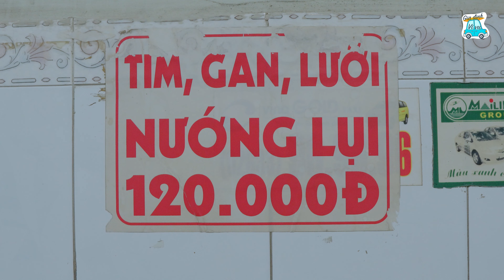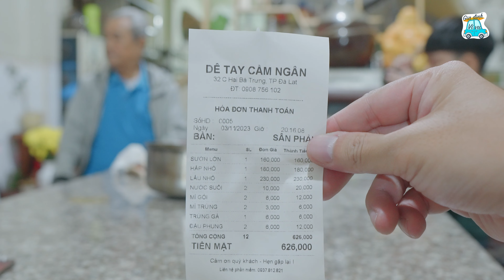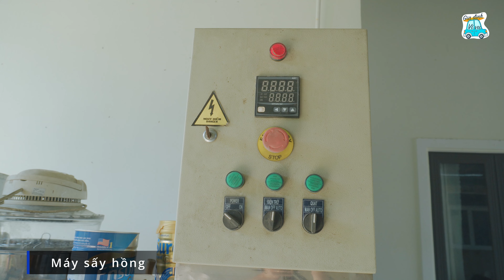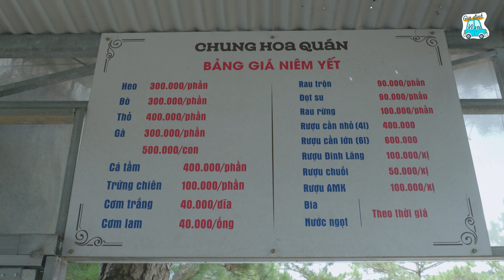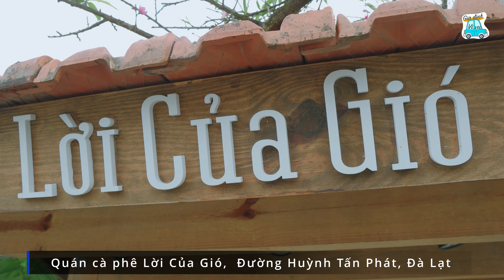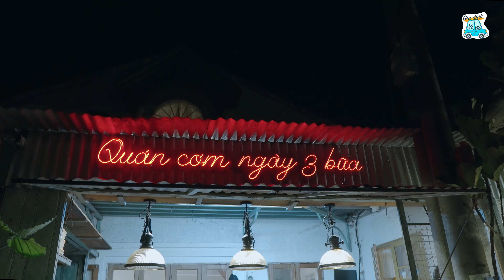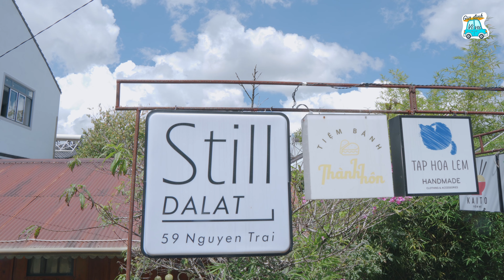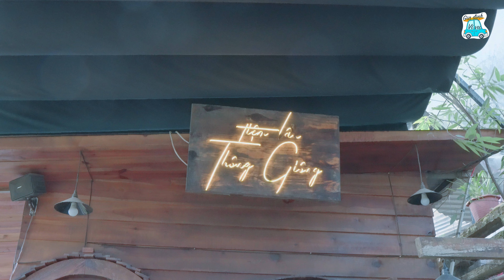Du lịch Đà Lạt | Review chi tiết quán ăn , quán cafe, vườn hồng, khách sạn...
Hãy cùng gia đình vivu khám phá Đà Lạt trong 3 ngày 2 đêm với chi phí tiết kiệm nhất! Trong video này, nhà mình sẽ chia sẻ với bạn những địa điểm du lịch hấp dẫn, những món ăn ngon và những kinh nghiệm du lịch quý giá để bạn có thể tận hưởng chuyến đi một cách trọn vẹn mà không cần lo lắng về chi phí.

Danh mục
00:00 Intro
00:51 Trà & Cà Phê Trâm Anh - Bảo Lộc
01:47 Lẩu Dê Tay Cầm Ngân
04:42 La Paix Dalat
07:17 Tiệm cà phê Bình Minh Ơi
08:35 Vườn hồng chân đèo Mimosa - Vườn hồng Thành Hưng
12:32 Chung Hoa quán, hồ Tuyền Lâm
16:24 Quán cà phê Lời Của Gió
19:15 Quán cơm Ngày 3 Bữa
21:32 Quán Ốc Nhồi Thịt 33
23:31 Kem bơ Thanh Thảo
24:28 Still Cafe
26:02 Tiệm Lẩu Thông Giông
30:01 Hoa Dã Quỳ tự nhiên tại cao tốc Liên Khương
30:50 Cơm tấm Định Quán
32:54 Lời kết